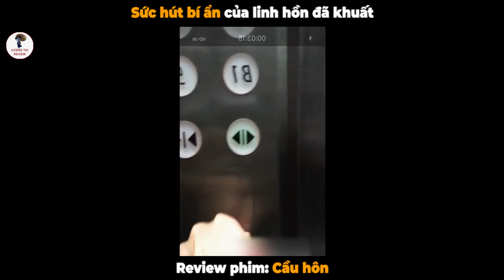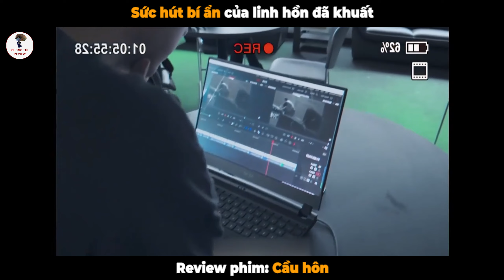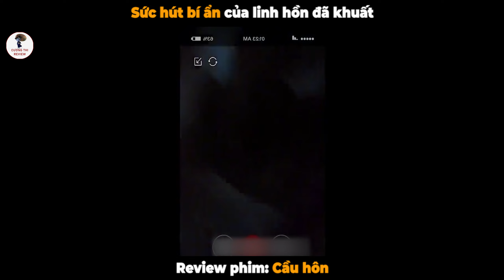[Phim Lẻ Hay] Nhóm học sinh hiếu kỳ và ngôi trường lời nguyền | Review Phim Cầu hồn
Chào mừng đến kênh Cương Thi Review - đây là kênh Review Phim của mình. Nơi đây mình sẽ giới thiệu, tóm tắt và phân tích những bộ phim Hàn Quốc hay nhất.